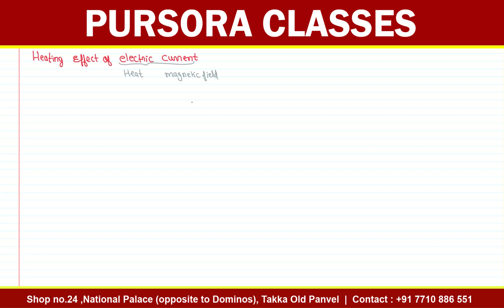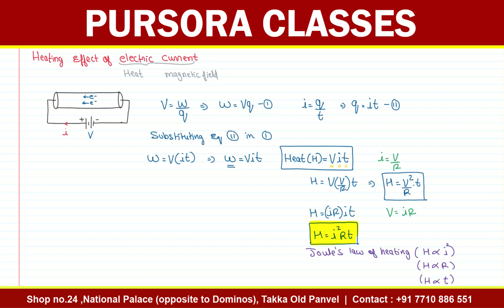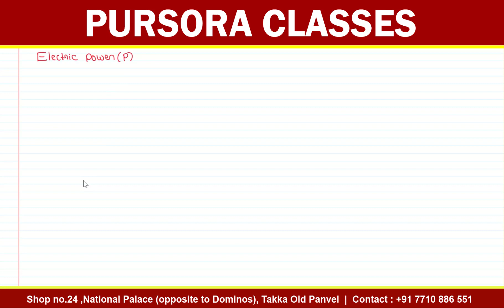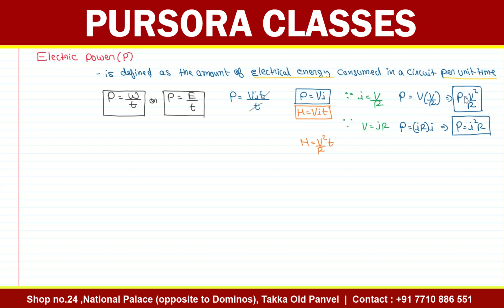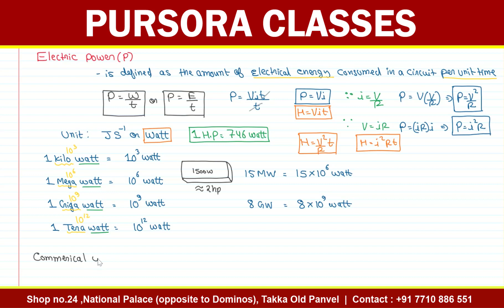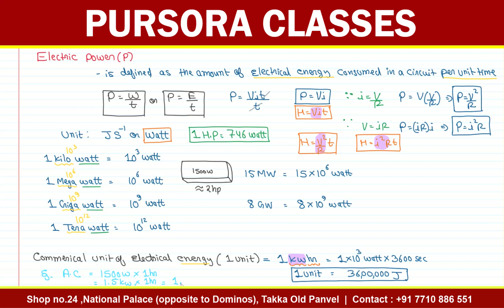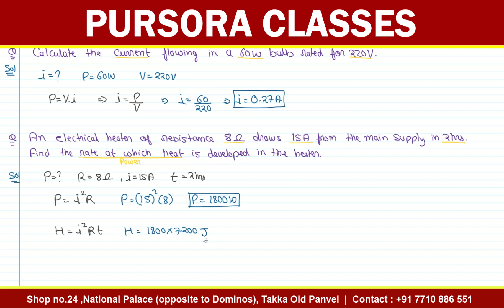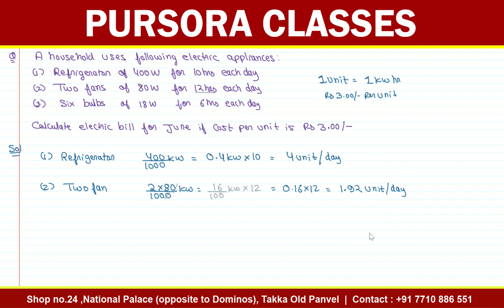Electricity 4 | Science | Class 10th | By Amit Sir